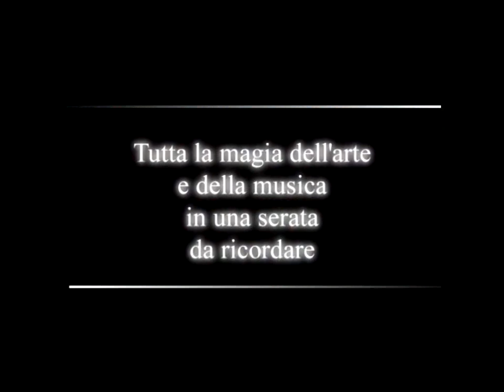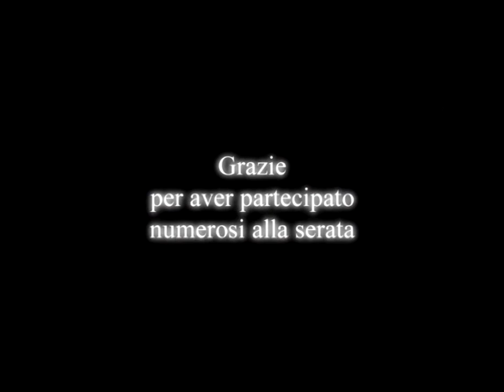QB al Parco della Musica di Roma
Concerto del QB a Roma, Auditorium Parco della Musica, Sala Sinopoli